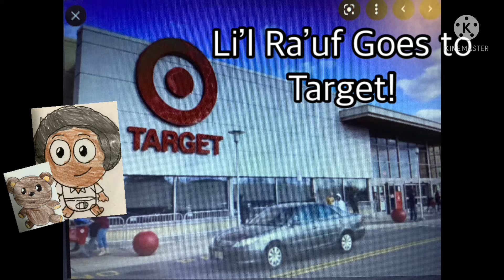The Adventure Of Ra’uf: Li’l Ra’uf Goes Target